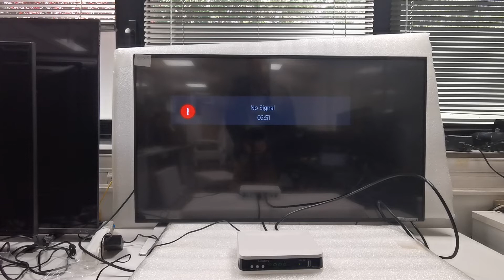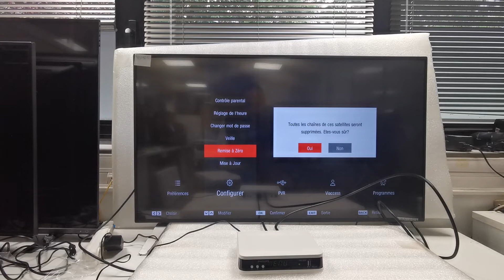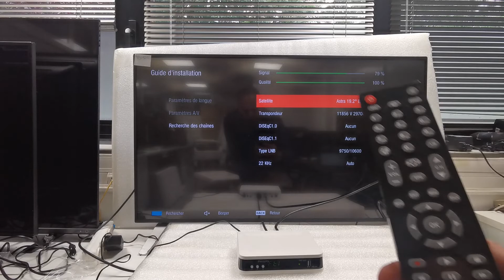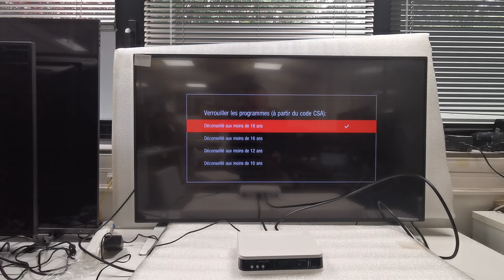Philips NeoViu S3 | Remise a zero et install rapide